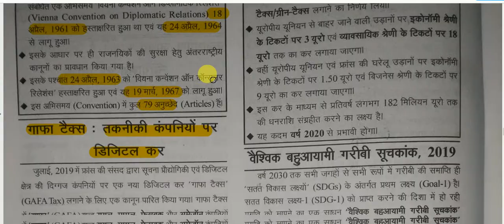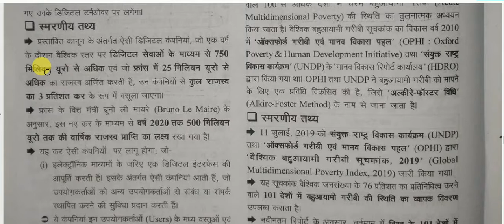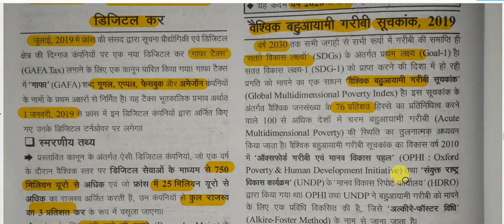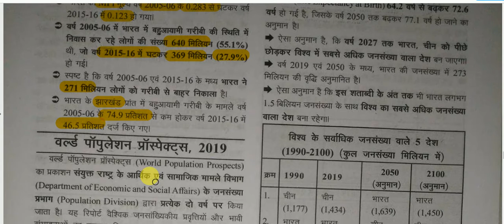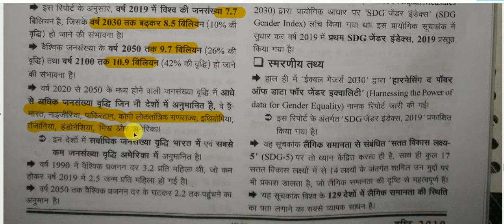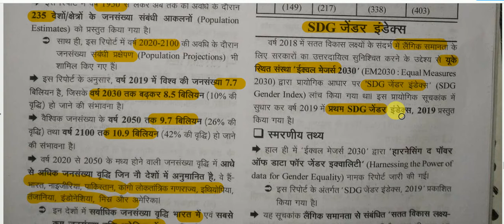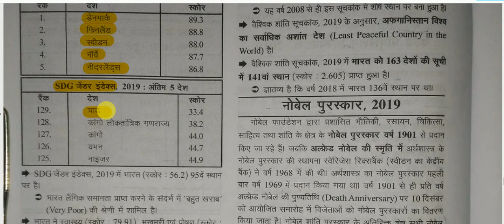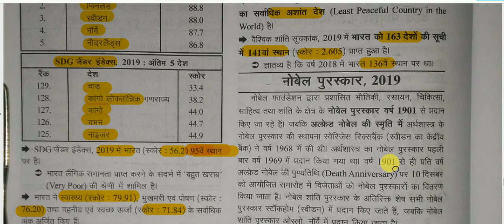सम-सामयिक घटना चक्र 2019 ||अंतर्राष्ट्रीय परिदृश्य |अंतरराष्ट्रीय प्रकरण-3